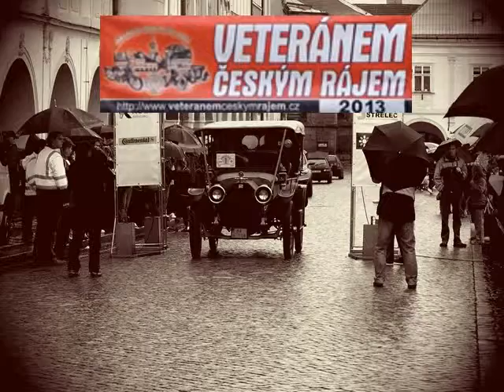Veteránem Českým rájem Jičín 2013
Závod veteránů Českým Rájem za deštivého počasí